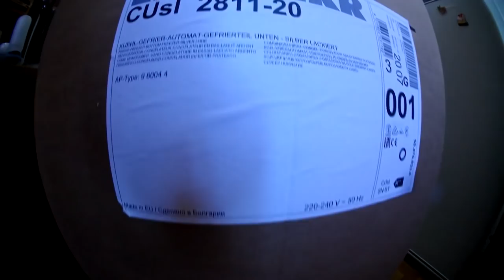С.В. Савельев о наукометрии и помощи лаборатории неравнодушных людей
В видео рассказывается о наукометрии и связанных с ней проблемах. Сергей Вячеславович и сотрудники лаборатории выражают искреннюю благодарность Евгению, Дмитрию и Алексею за неоценимую помощь лаборатории. Огромное спасибо за интерес и поддержку! Пишите на сайт лаборатории , на странички в соц. сетях и в комментариях на канале лаборатории развития нервной системы человека